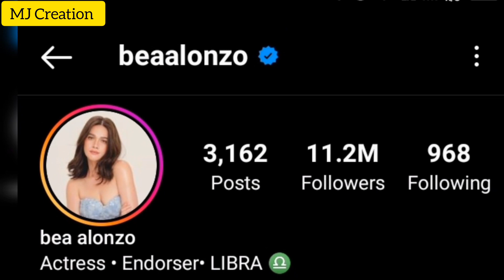Bea Alonzo VS Julia Barretto Lifestyle Comparison Nationality Income Boyfriend MJ Creation